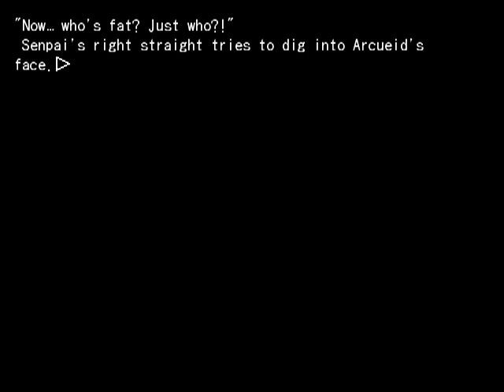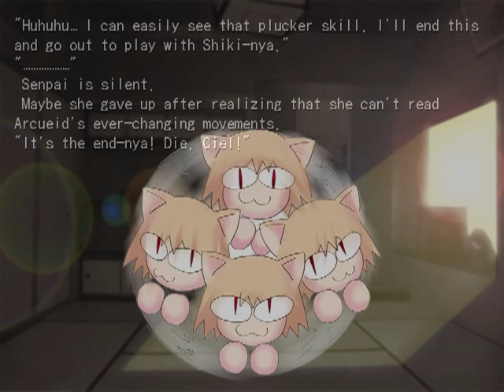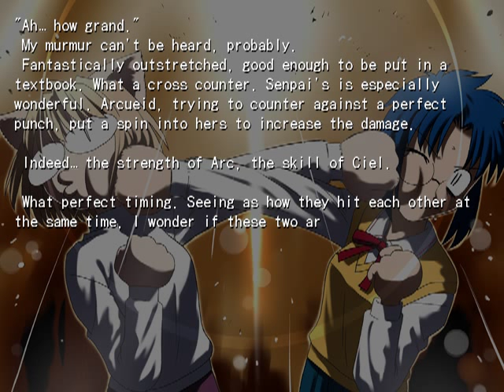Kagetsu Tohya - a day - School - Lunch time: Ominous Krokakaunta! Clash of Dehurikashiel!